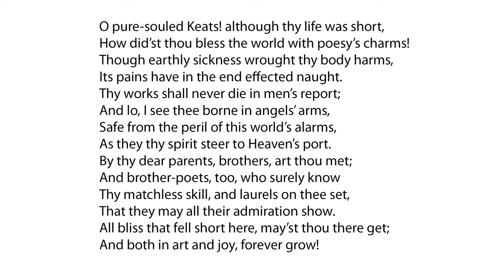Sonnet to John Keats (an original poem)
Recorded in June, 2019. Written in 2017.

Transcript:

O pure-souled Keats! although thy life was short,
How did’st thou bless the world with poesy’s charms!
Though earthly sickness wrought thy body harms,
Its pains have in the end effected naught.

Thy works shall never die in men’s report;
And lo, I see thee borne in angels’ arms,
Safe from the peril of this world’s alarms,
As they thy spirit steer to Heaven’s port.

By thy dear parents, brothers, art thou met;
And brother-poets, too, who surely know
Thy matchless skill, and laurels on thee set,

That they may all their admiration show.
All bliss that fell short here, may’st thou there get;
And both in art and joy, forever grow!